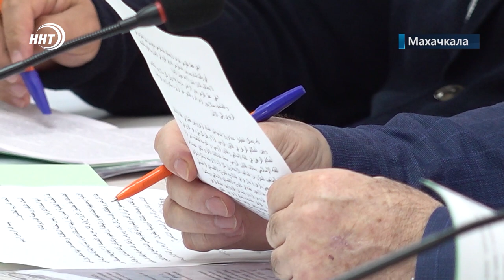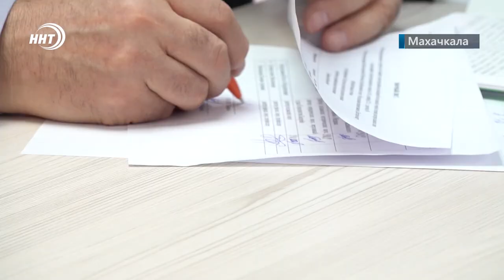Дагестанские богословы успешно защитили докторские диссертации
В Дагестане стало больше докторов исламских наук. На базе университета имени Мухаммада Арифа четверо соискателей защитили диссертации в области религиозных знаний. Их оценивали как местные ученные эксперты, так и богословы из арабских стран.

Десятки лет обучения и сотни прочитанных книг. Четыре богослова, известных религиозных деятелей республики выступили перед экспертами, защищая научные диссертации. Каждый соискатель имел свою область исследования, будь это вероубеждение, хадисы, юриспруденция и другие направления.

Первым учёным-богословом, защитившим докторскую диссертацию, в этом году стал Мухаммад Магомедов из Кахиба. Он уже 25 лет изучает исламские науки. Окончили Дагестанский исламский университет, более десяти лет занимается как преподавательской, так и общественной деятельностью. Свою научную работу он представил на арабском и русском языке по теме исследования времени наступления намазов в Дагестане.

Помимо Мухаммада Магомедова, докторские диссертации защитили: Абдулла Ацаев из Чиркея, Мухаммад Магомедов из Урми и Арсен Мухаммадов из Кизляра. Их оценивали как эксперты республиканского уровня, так и исламские ученые арабских стран.

Сюжет: Хамза Нурмагомедов